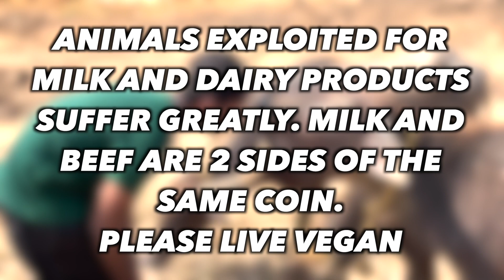Is It Wrong To Eat Beef? | Why Is India One Of The Largest Exporter Of Beef? | Sai Vignesh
Are you aware that India is one of the largest exporters of beef on Earth? In a country where cows are considered as sacred, how is this possible? If it is illegal to kill and export cow flesh then which animals are being killed for beef?
Once a cow can no longer produce milk she is sold to the slaughterhouse. This is the story behind every glass of milk or any dairy product. To consume dairy is to directly support the beef industry of India.

Many people in our country live as Vegetarians as they do not want to cause harm to an animal by killing it, but it is high time that we opened our eyes and saw the reality as to what is happening in the dairy farms around us. If dairy farms had glass walls we would all be Vegan.

Please live Vegan! Vegan means excluding all animal products from your life, no meat, dairy, eggs, honey, leather, wool or silk.